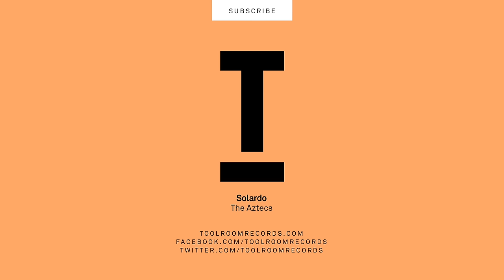Solardo - The Aztecs (Original Mix)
. House and techno artists Solardo are made up of UK based producers MRK1 and James Elliot. Having previously had a long and deep history in other music genres, Solardo, are now one of the most hotly tipped DJ/production duos in the house and techno scene